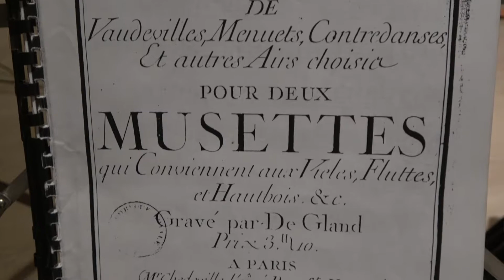Turcis je nose - Nicolas Chédeville